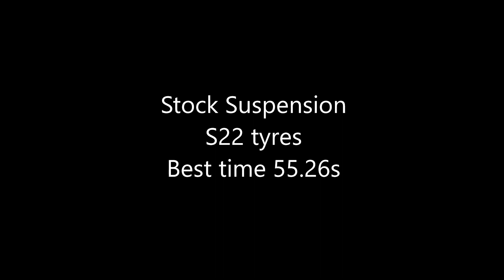SV650S | Brands Indy | 22/06/22 | Mid/Fast | 55.26s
Battle with a gsxr 10:20
Last minute track day on my daily work horse. Loads of fun on this counted 37 overtakes LOL
Bridgestone S22 tyres
Stock suspension